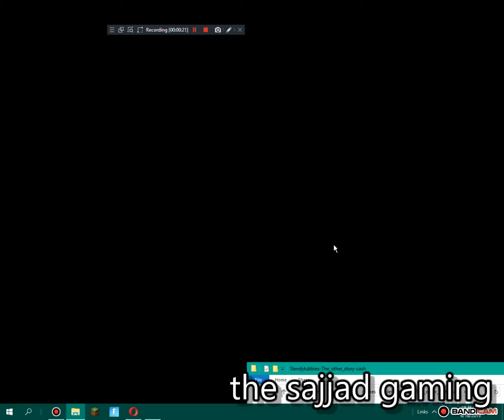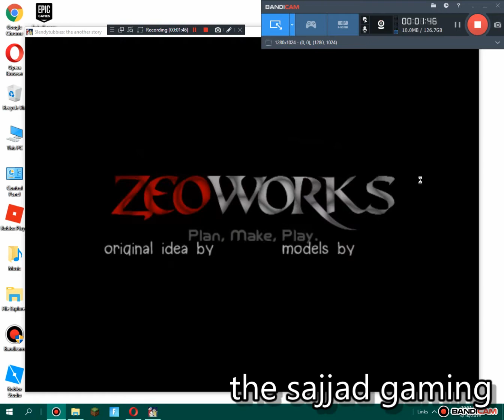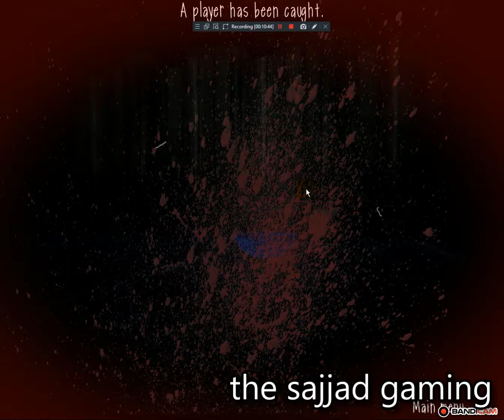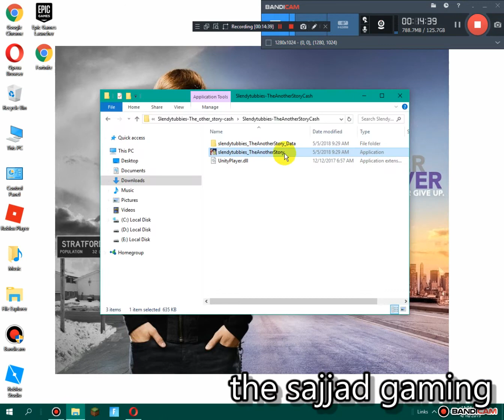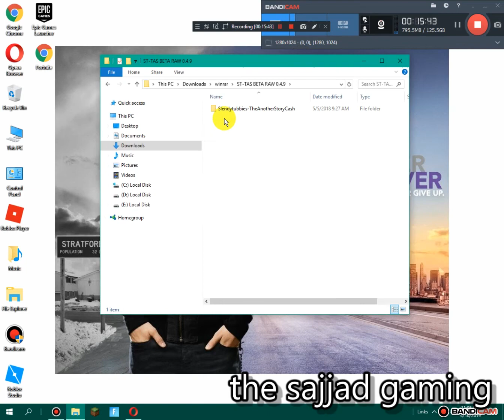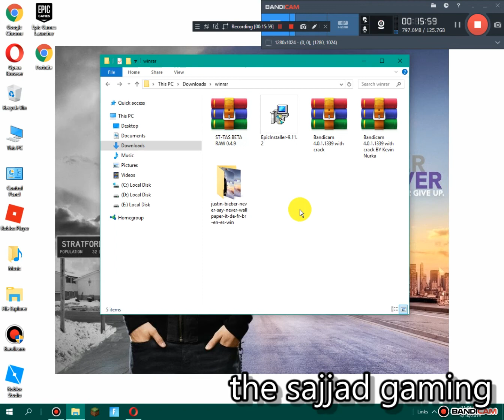slendytubbies the another story alpha version